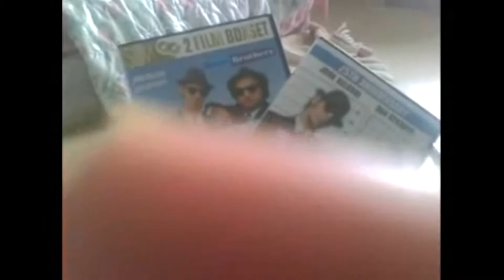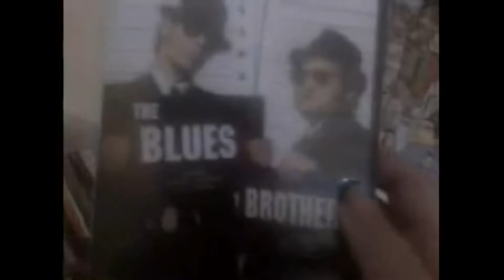Thomas Wooden Railway Discussion BRIO Daisy and the "NW" Brakevan